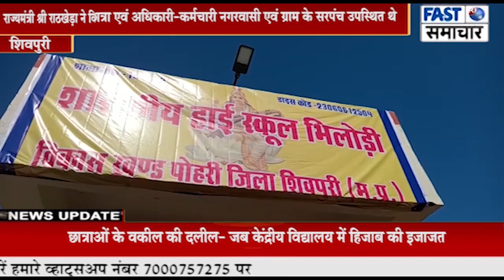राज्यमंत्री श्री राठखेड़ा ने किया ग्राम पंचायत गाजीगढ एवं भिलौडी में स्कूल भवनों का लोकार्पण